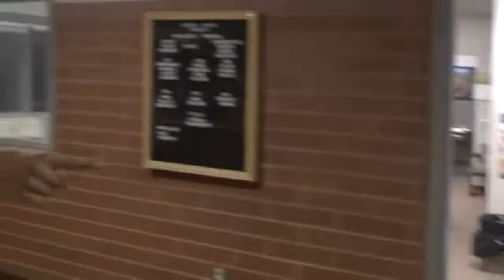Soldiers coming home U S Airman Surprises Family After Being Away for 6 Months